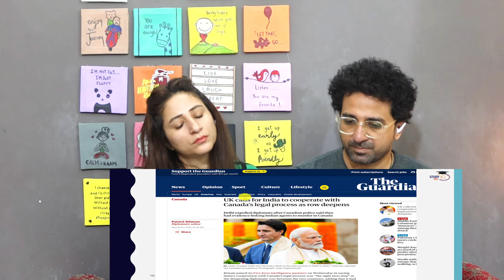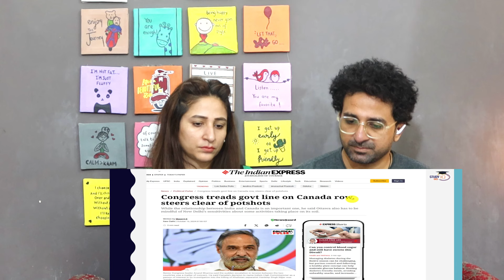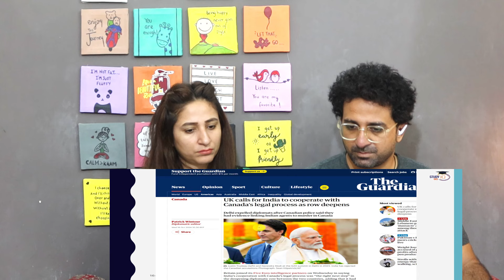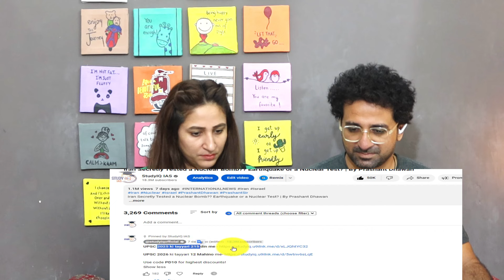Pak Reacts USA and UK Take Canada's Side against India | Heavy Pressure from Five Eyes Countries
NewsViews&Updates #

Credits:
Video Title: USA and UK Take Canada's Side against India | Heavy Pressure from Five Eyes Countries

News,Views & Update